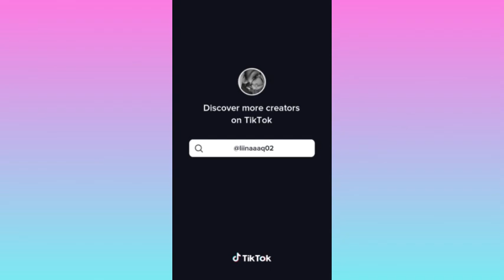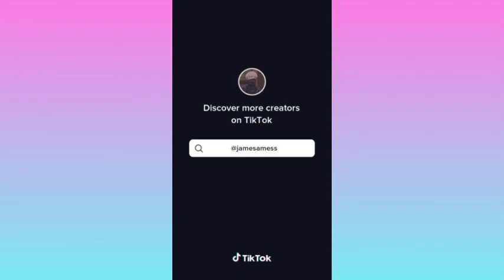Keep Up TikTok Dance Trend Compilation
︾𝙎𝙤𝙘𝙞𝙖𝙡 𝙈𝙚𝙙𝙞𝙖︾

👉🏽 𝘛𝘸𝘪𝘵𝘵𝘦𝘳: @ Tiktok blu
👉🏽 𝘛𝘪𝘬-𝘛𝘰𝘬: @ Tik Tok blu

       {𝙈𝙔 𝘿𝙍𝙀𝘼𝙈 𝙂𝙊𝘼𝙇}
1 SUB
100 SUB
1000 SUB
10,000 SUB
20,000 SUB

𝙁𝙖𝙘𝙩𝙨 𝘼𝙗𝙤𝙪𝙩 The Channel ⬇️:

👉🏽 Creater: Shakedi Higgins
👉🏽Video 𝘌𝘥𝘪𝘵𝘰𝘳: Moive Pro
👉🏽 Created:16 February 2021
👉🏽 𝘊𝘰𝘶𝘯𝘵𝘳𝘺: Guyana
👉🏽 For : Entertainment